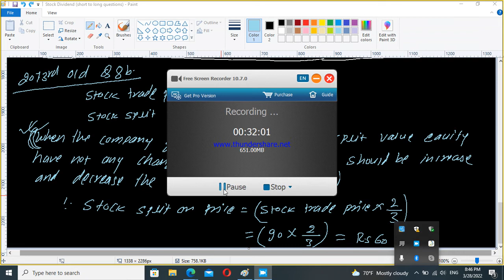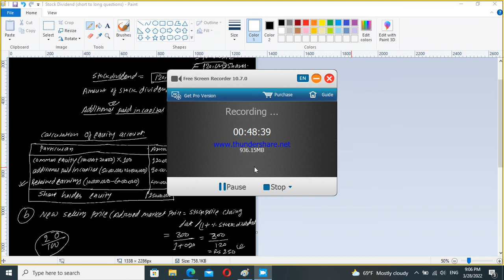Dividend policy numerical problems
any one can review this video and review writing on to the comment section